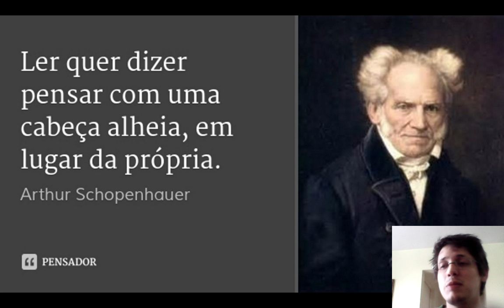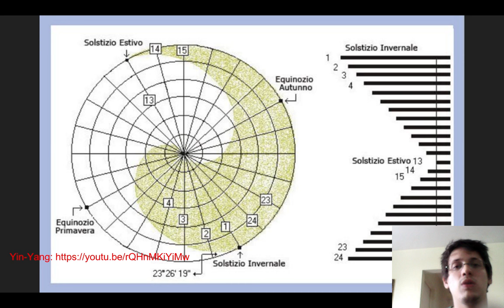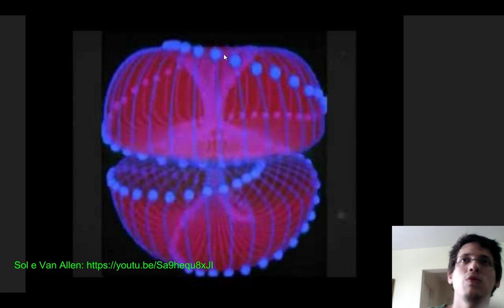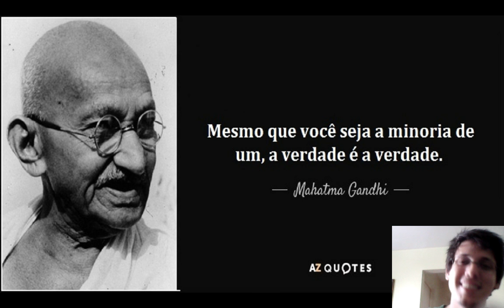42 - Terra Plana: A Lua Gira!